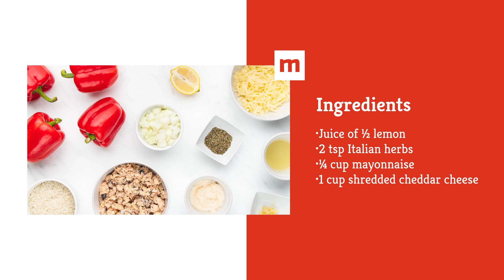Cheesy Salmon Melt Stuffed Peppers Recipe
Stuffed peppers make for an easy and family-favorite weeknight meal, and thanks to this cheesy salmon melt recipe, things are even more convenient with the use of canned salmon.